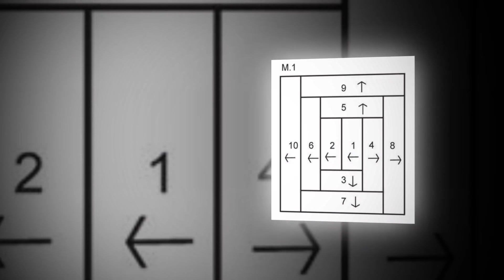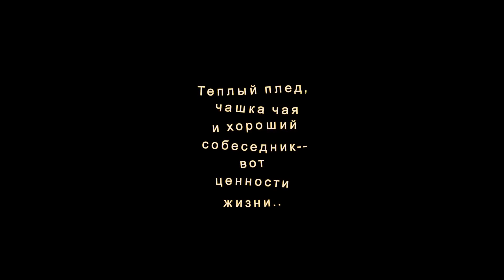Модный печворк.Уютные пледы из остатков пряжи #1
Модный печворк. Извязать остатки пряжи.Вязаный квадрат
спицами.Уют и вдохновение.